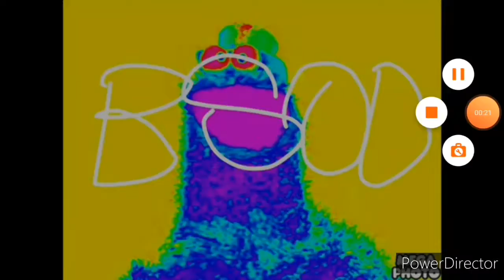(REUPLOAD) Cries AAAAAAAAHHHHHH 2019 effects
Reupload for BatmanTheWeatherVideoEffects156 HD because got terminated.